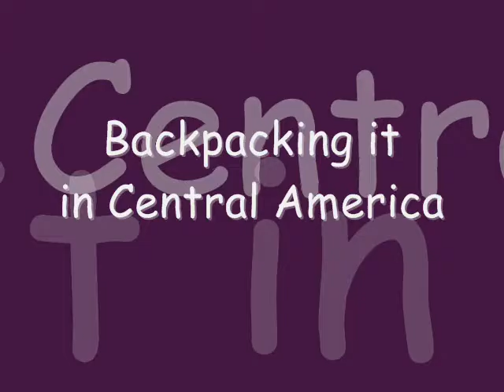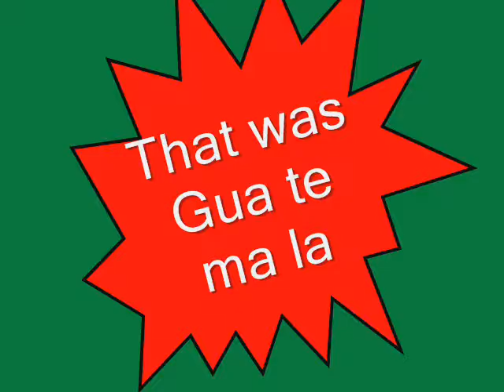Guatemala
Guatemala adventure